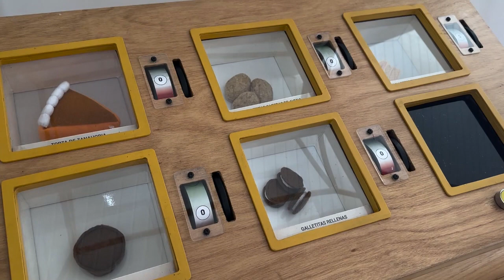Rosario Moreira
El Caif de Sarandí Grande recibió una muestra de juegos interactivos sobre alimentos que normalmente funciona en el LATU, pero que en estos días se expuso en Sarandí Grande.
Estuvo dirigida a los adultos referentes de niños de 0 a 5 años.
“La alimentación es algo que desde nuestros comienzos nos condiciona para el resto de nuestras vidas, por eso es importante el conocimiento sobre estas cuestiones”, señaló Rosario Moreira.